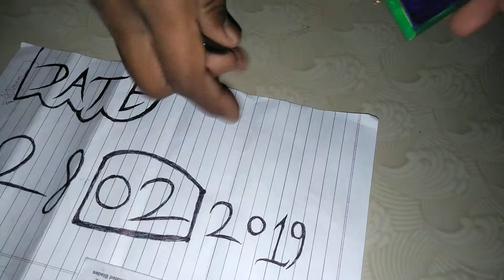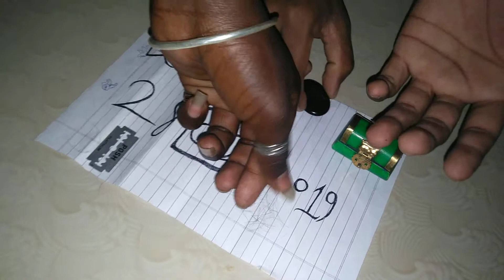Sulemani hakik available original real Ruby Roy